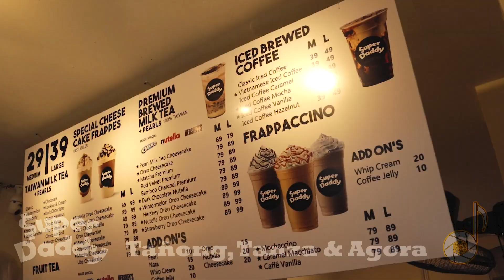Super Daddy - Why Are They Super Tasty? | by J-AL | Jay&Jane Photography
Grab the tastiest premium cold drinks now at SuperDaddy!